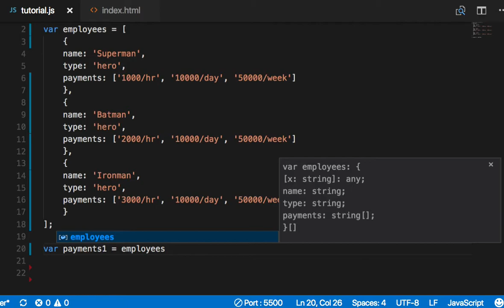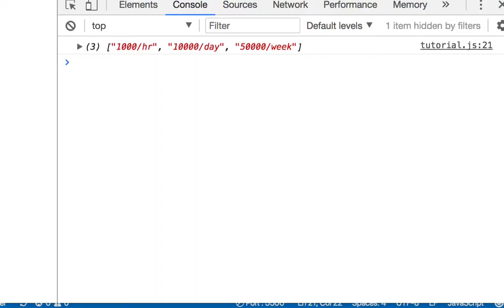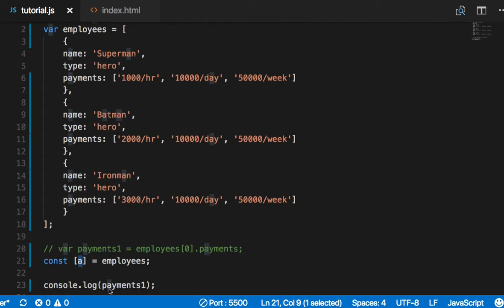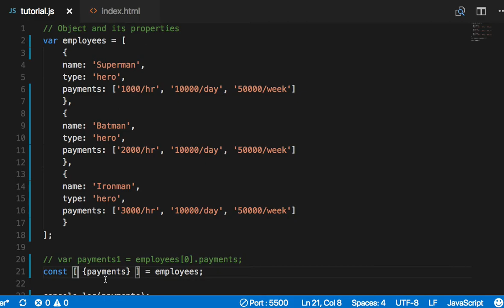ES6 038 - Destructuring Arrays and Objects